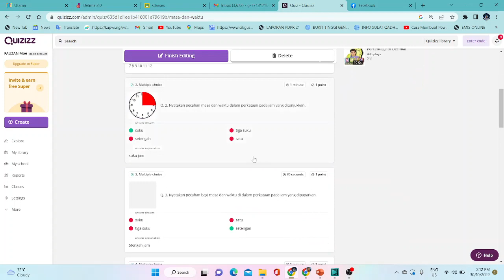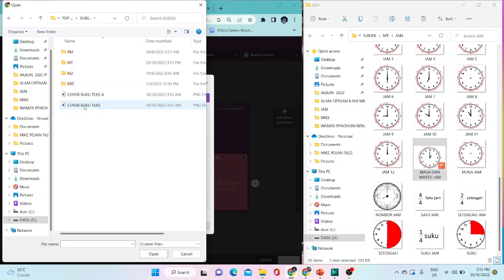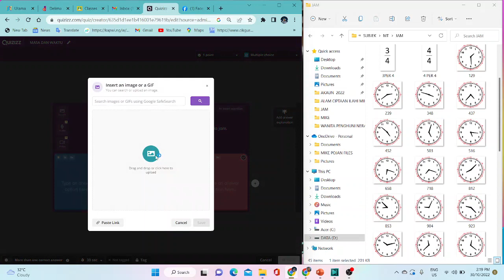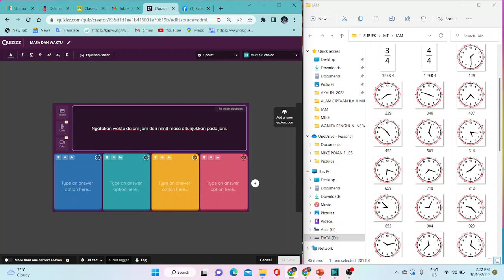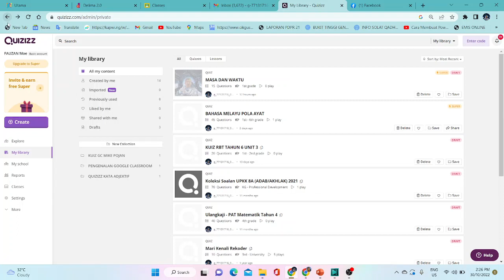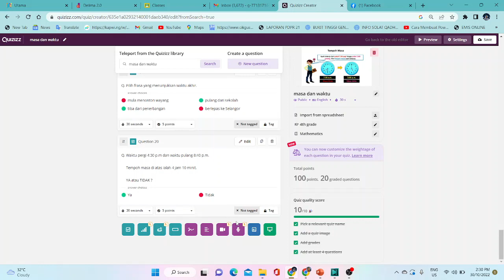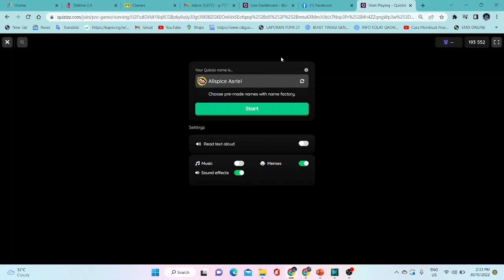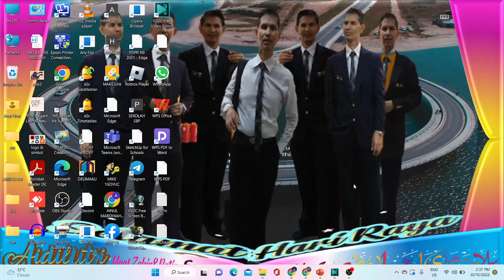TUTORIAL BINA SOALAN QUIZIZZ COM MIKE POJAN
Quizizz.com Masa Dan Wakatu Matematik